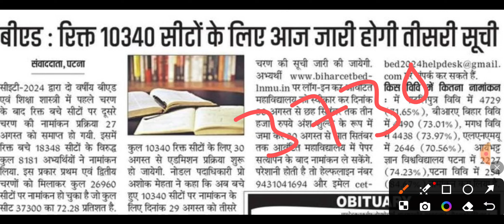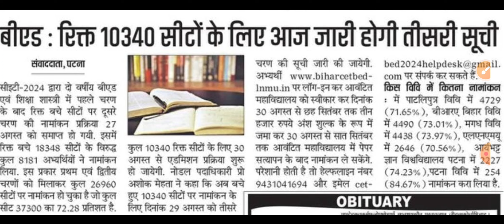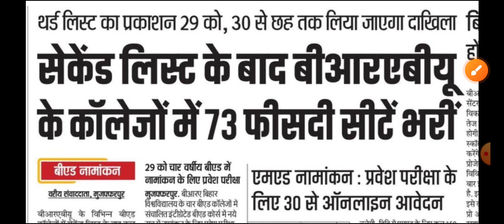बिहार B.Ed 2024 आज जारी होगा 3rd merit list किस कॉलेज में कितना सीट खाली है!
Techstudy Official Application Download link All Course :-
Note :- Application पर किसी भी कोर्स से सम्बंधित जानकारी और समस्या के लिए 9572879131 WhatsApp msg करें!

Note:- निचे अलग अलग ग्रुप का लिंक दिया गया है आप सभी अपनी आवश्यकतानुसार ग्रुप को ज्वाइन कर सकते है!